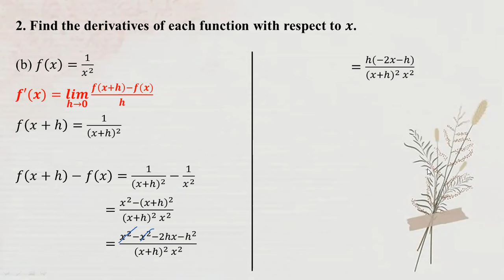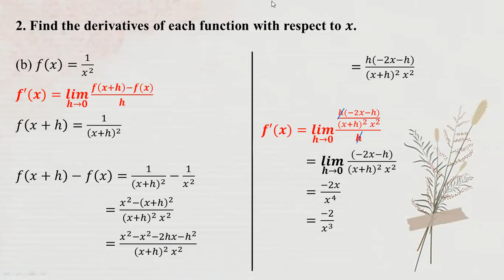# Grade 11 Math (new course) Ex (11.3) - No. 2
Chapter 11  Methods of Differentiation
Exercise (11.3) - No. 2